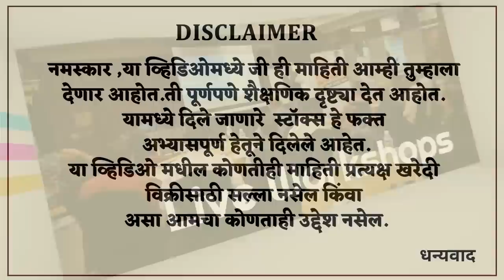Gold 100000 Soon? | Gold & Market Crash | गोल्ड लवकरच बनवणार नवीन हाय